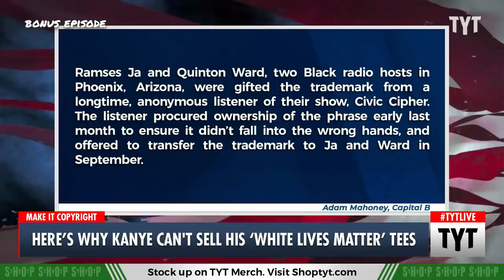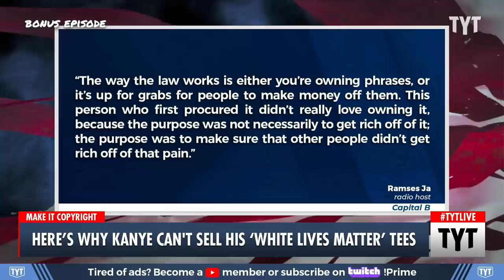GENIUS Legally Blocks Kanye From Selling 'White Lives Matter' Shirts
Here's why Kanye can't sell his 'white lives matter' shirts. Ana Kasparian and Emma Vigeland discuss on The Young Turks. Watch TYT LIVE on weekdays 6-8 pm ET.

"Ye, the artist formerly known as Kanye West, likely won’t be able to profit from selling “White Lives Matter” Yeezy T-shirts for an excellent reason. The phrase has been trademarked by two Black radio hosts in Arizona who are determined to ensure the phrase won’t be used to promote racism.

Ramses Ja and Quinton Ward, hosts of the national racial justice radio show “Civic Cipher” in Phoenix, trademarked the phrase for use on clothing last month.

The two friends took control of the trademark when it became clear that Ye or one of his “zealot” followers could profit from the phrase. They regard owning the trademark as a serious “responsibility” that includes ensuring it doesn’t end up in the wrong hands."*

221101__BE01KanyeVsSellingWLMShirts